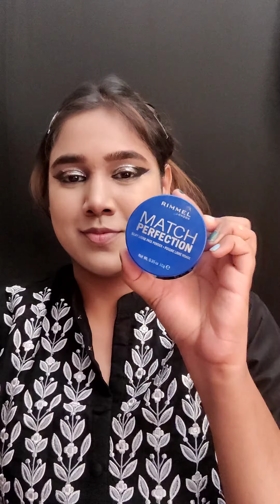Bold ethnic look ❤️✨ of AA 💎 chennaimua makeupartist chennaiponnu 💕✨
Silver and Black eyeshadow combo with Maroon Lips 💎🔥✨

FOLLOW :  RUUSHANPHOTOGRAPHY  on  Instagram

✅✅ Contact via Instagram ➡️ruushanphotography for Makeup bookings 💫💄

➡️ Everything you see on this video was created by me - Aarushi. Information provided on this channel is for general purposes only and should NOT be considered as professional advice.
➡️ Please do not use any photos or content without first asking permission at . You will be blocked and reported immediately if you are found spreading hate, negativity and unnecessary abuses.